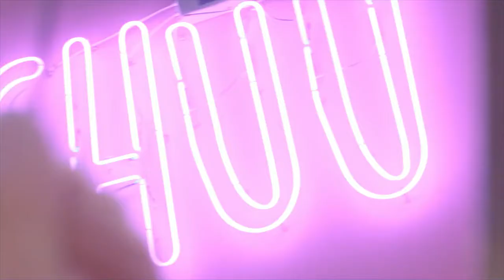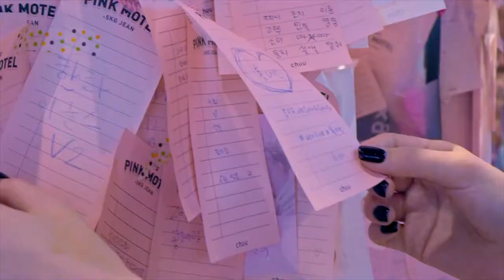НЮТА - ПРИНАДЛЕЖУ (Видео клип)